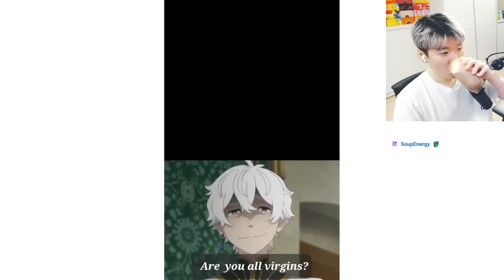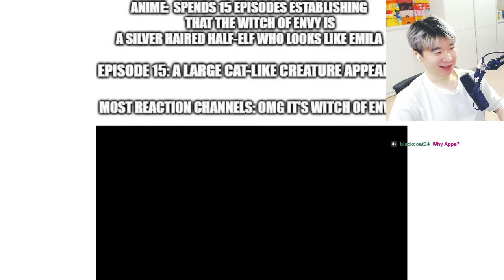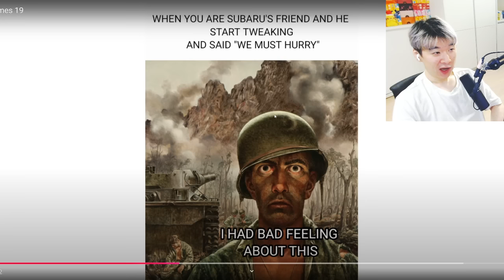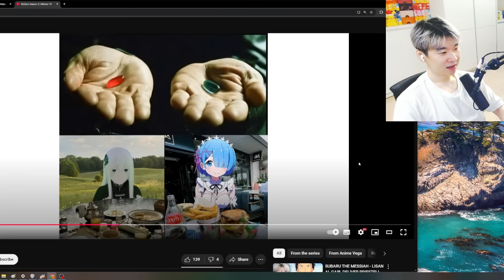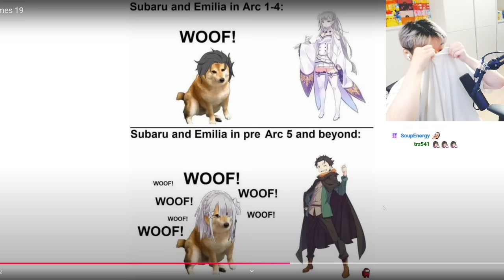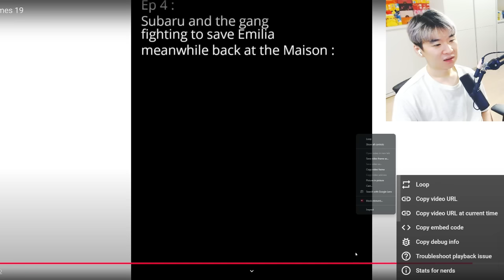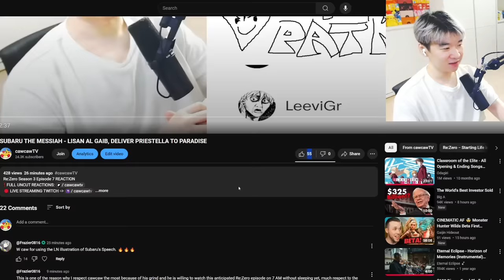Re:Zero Season 3 Memes - Reacting to Anime Vega